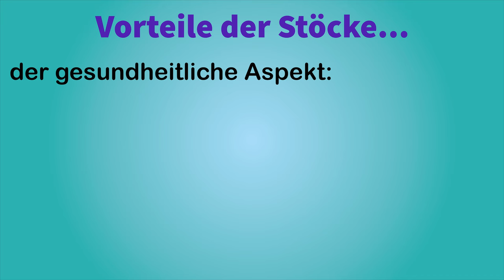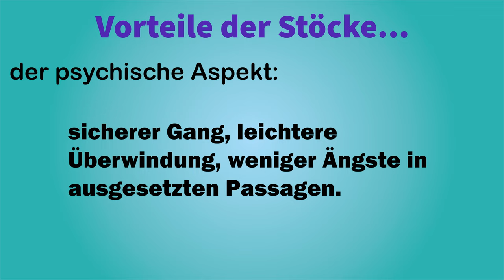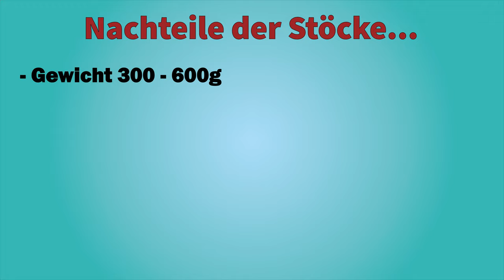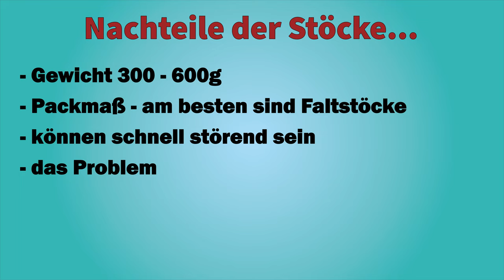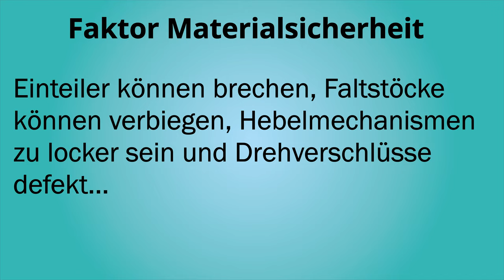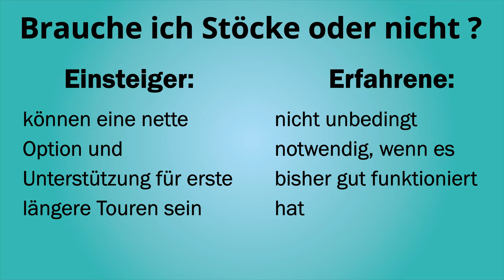STÖCKE - Fluch oder Segen? | Bergsteigen Grundlagenkurs #25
Stöcke können eine große Hilfe beim Auf- und Abstieg sein. Sie können aber auch zum Problem werden. Fluch oder Segen - klären wir heute!

Weitere Informationen zum Video:
Viele alte Hasen sind stolz ohne Stöcke unterwegs. Einsteiger könnten sich daher oftmals fragen, ob sie selber solche Stöcke überhaupt brauchen können. Dabei ist das weniger eine Frage der Erfahrung, sondern viel mehr eine Frage der Gewohnheit und der tatsächlichen Vorteile und ob man diese auch nutzt oder eben nicht.

🔧 Meine Ausrüstung 🔧

Schuhe

Rucksäcke

Technisches